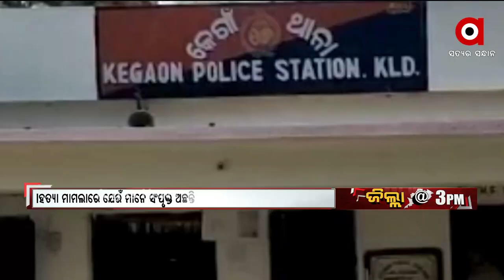ମମିତା ମେହେର ହତ୍ୟା ମାମଲାରେ ଦିବ୍ୟଶଙ୍କର ମିଶ୍ର ଙ୍କ ପ୍ରତିକ୍ରିୟା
ମମିତା ମେହେର ହତ୍ୟା ମାମଲାରେ ଦିବ୍ୟଶଙ୍କର ମିଶ୍ର ଙ୍କ ପ୍ରତିକ୍ରିୟା। ହତ୍ୟା ମାମଲାରେ ଯେଉଁ ମାନେ ସଂପୃକ୍ତ ଅଛନ୍ତି ସେମାନଙ୍କୁ ଆଇନ କଠୋର ଦଣ୍ଡ ଦେବ ।ମୁଁ ଜଣେ ଭାରତୀୟ ସେନା ର ପାଇଲଟ ମୁ ଦେଶ ପାଇଁ କାମ କରିଛି ।